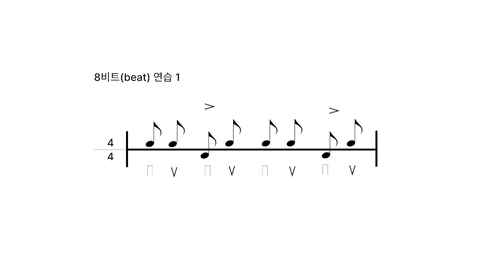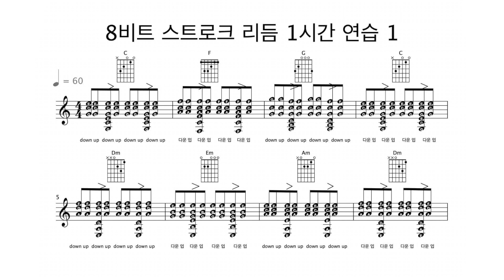8비트 스트로크 리듬 1시간 연습 1 / 8 beat Strumming Rhythm 1 hour Guitar Practice 1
8비트 스트로크 리듬 1시간 연습 1
8 beat Strumming Rhythm 1 hour Guitar Practice 1

코드를 연습해보세요.

@@ 메이저 Major :: C key @@

A코드 구성음
라(A) 도샵(C#) 미(E)입니다.

6 줄 :: 미(E)
5 줄 :: 라(A)
4 줄 :: 미(E)

3 줄 :: 라(A)
2 줄 :: 도샵(C#)
1 줄 :: 미(E)

B코드 구성음
시(B), 레샵(D#), 파샵(F#)입니다.

6 줄 :: 파샵(F#)
5 줄 :: 시(B)
4 줄 :: 파샵(F#)

3 줄 :: 시(B)
2 줄 :: 레샵(D#)
1 줄 :: 파샵(F#)

C코드 구성음
도(C), 미(E), 솔(G) 입니다.

6 줄 :: 솔(G)
5 줄 :: 도(C)
4 줄 :: 미(E)

3 줄 :: 솔(G)
2 줄 :: 도(C)
1 줄 :: 미(E)

D코드 구성음
레(D), 파샵(F#), 라(A) 입니다

6 줄 :: 미(E)
5 줄 :: 라(A)
4 줄 :: 레(D)

3 줄 :: 라(A)
2 줄 :: 레(D)
1 줄 :: 파샵(F#)

E코드 구성음
미(E), 솔샵(G#), 시(B)입니다.

6 줄 :: 미(E)
5 줄 :: 시(B)
4 줄 :: 미(E)

3 줄 :: 솔샵(G#)
2 줄 :: 시(B)
1 줄 :: 미(E)

F코드 구성음
파(F), 라(A), 도(C)입니다.

6 줄 :: 파(F)
5 줄 :: 도(C)
4 줄 :: 파(F)

3 줄 :: 라(A)
2 줄 :: 도(C)
1 줄 :: 파(F)

G코드 구성음
솔(G), 시(B), 레(D)입니다.

6 줄 :: 솔(G)
5 줄 :: 시(B)
4 줄 :: 레(D)

3 줄 :: 솔(G)
2 줄 :: 시(B)
1 줄 :: 솔(G)

@@ 마이너 Minor :: Am key @@

Am코드 구성음
라(A), 도(C), 미(E)입니다.

6 줄 :: 미(E)
5 줄 :: 라(A)
4 줄 :: 미(E)

3 줄 :: 라(A)
2 줄 :: 도(C)
1 줄 :: 미(E)

Bm코드 구성음
시(B), 레(D), 파샵(F#) 입니다.

6 줄 :: 파샵(F#)
5 줄 :: 시(B)
4 줄 :: 파샵(F#)

3 줄 :: 시(B)
2 줄 :: 레(D)
1 줄 :: 파샵(F#)

Cm코드 구성음
도(C), 미플랫(Eb), 솔(G) 입니다.

6 줄 ::  솔(G)
5 줄 :: 도(C)
4 줄 :: 솔(G)

3 줄 :: 도(C)
2 줄 :: 미플랫(Eb)
1 줄 :: 솔(G)

Dm코드 구성음
레(D), 파(F), 라(A) 입니다.

6 줄 :: 미(E)
5 줄 :: 라(A)
4 줄 :: 레(D)

3 줄 :: 라(A)
2 줄 :: 레(D)
1 줄 :: 파(F)

Em코드 구성음
미(E), 솔(G), 시(B) 입니다.

6 줄 :: 미(E)
5 줄 :: 시(B)
4 줄 :: 미(E)

3 줄 :: 솔(G)
2 줄 :: 시(B)
1 줄 :: 미(E)

Fm코드 구성음
파(F), 라플랫(Ab), 도(C) 입니다.

6 줄 :: 파(F)
5 줄 :: 도(C)
4 줄 :: 파(F)

3 줄 :: 라플랫(Ab)
2 줄 :: 도(C)
1 줄 :: 파(F)

Gm코드 구성음
솔(G), 시플랫(Bb), 레(D) 입니다.

6 줄 :: 솔(G)
5 줄 :: 레(D)
4 줄 :: 솔(G)

3 줄 :: 시플랫(Bb)
2 줄 :: 레(D)
1 줄 :: 솔(G)

BTC Deposit Address
14qW6emo3r67FWFMC2v1oQZd3TvWJNfEmR

Network
Bitcoin